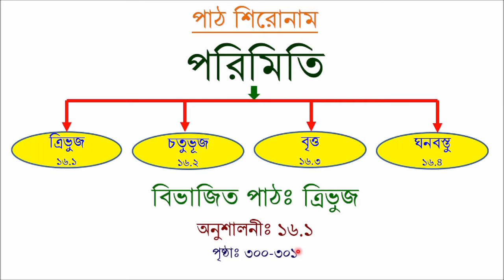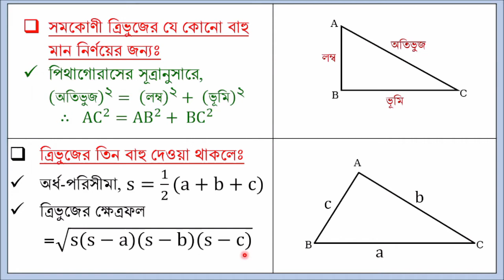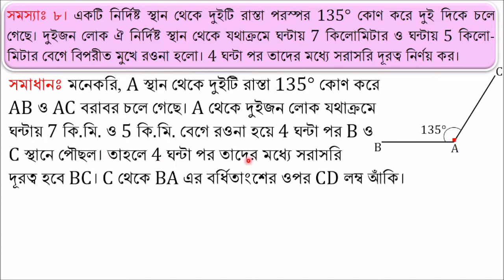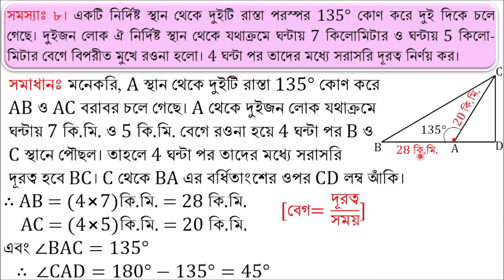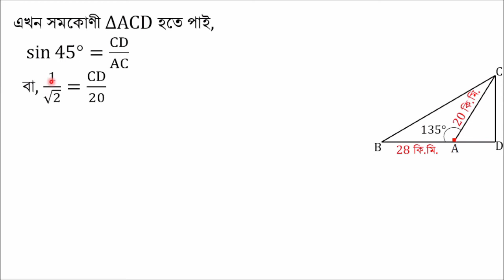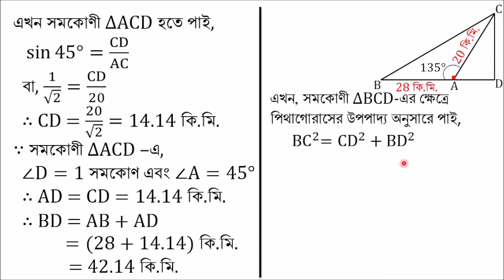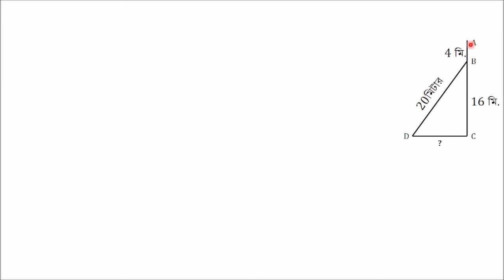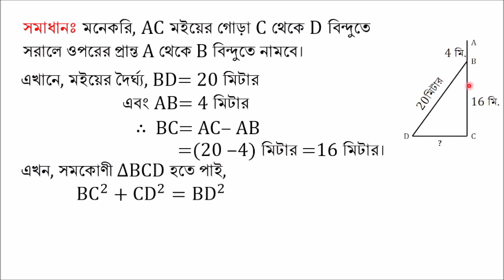শ্রেণিঃ ৯ম/১০ম, বিষয়ঃ গণিত, অধ্যায়ঃ১৬, পাঠঃ২